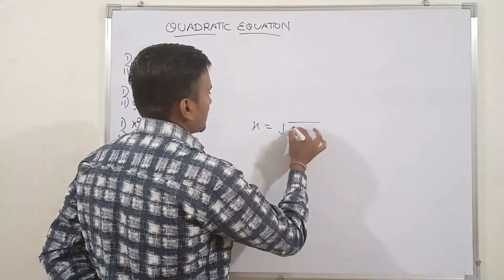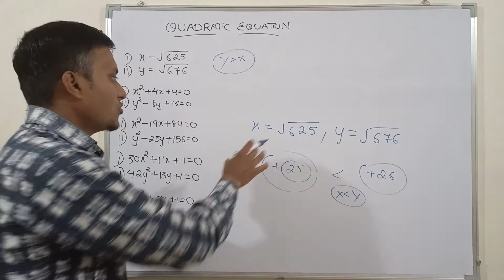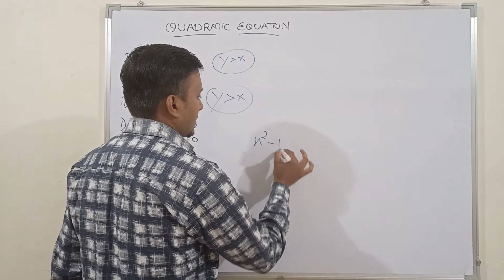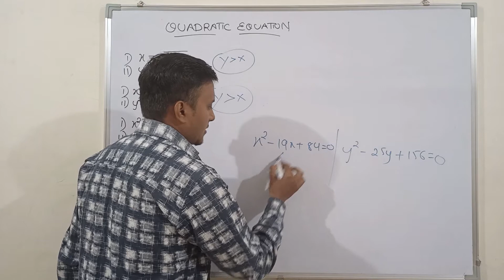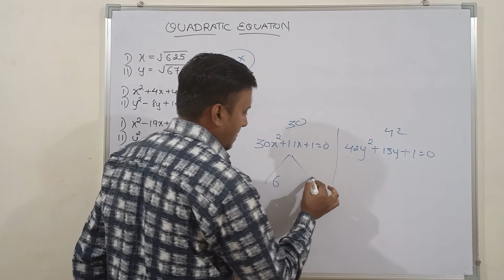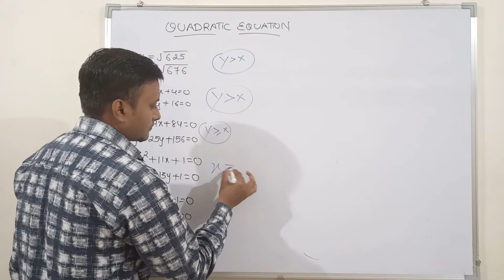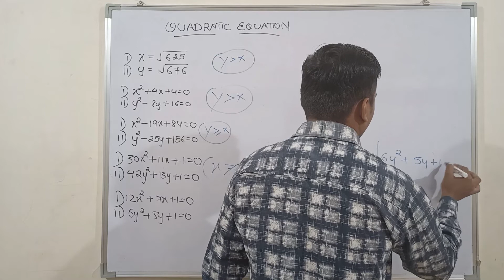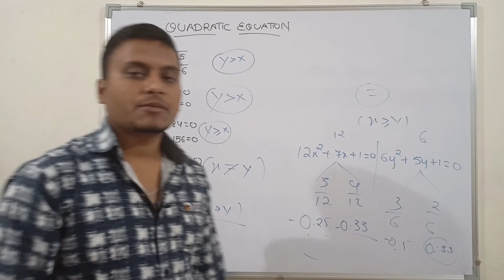QUADRATIC EQUATION#IBPS#SBI# 200 QUESTION SERIES FOR SBI PO 2020) IMPORTANT FOR BANKING EXAMS